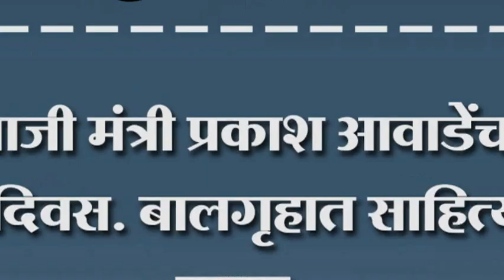माजी मंत्री प्रकाश आवाडेंचा वाढदिवस. बालगृहात साहित्याचं वाटप.